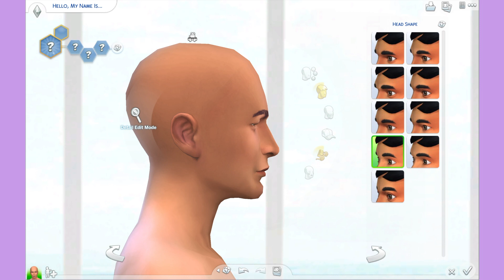PUNK BOY ☆ TS4 CAS + Download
ミ☆ please read me ☆彡

Makes this all feel worth it so thank you all again.

FAQ

What do you record with? Quicktime Player.
Can you upload the tray files/the sim? Please note it takes time.

SONGS